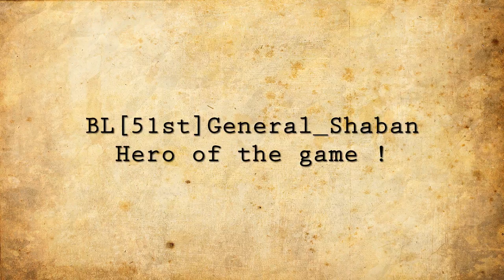Black Legion - Line Battle - 05/10/13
Hello everyone!

Welcome to my twenty-fifth video! Today Black Legion will face 1stGeo in a line battle. To see how this turned out, be sure to watch the video till the end.